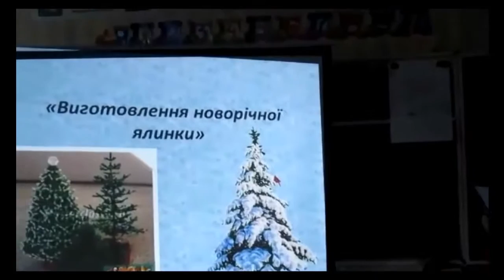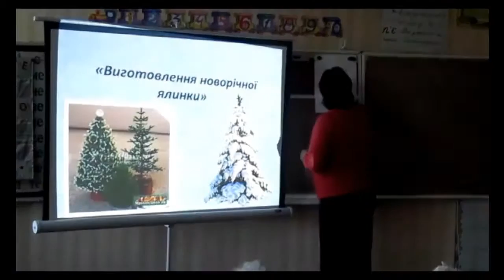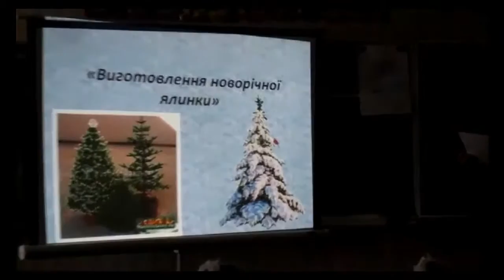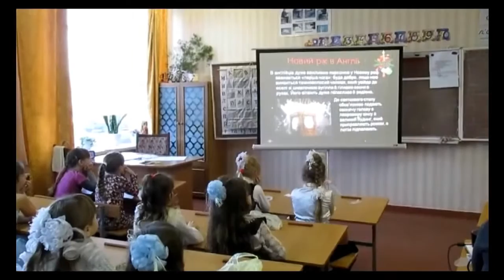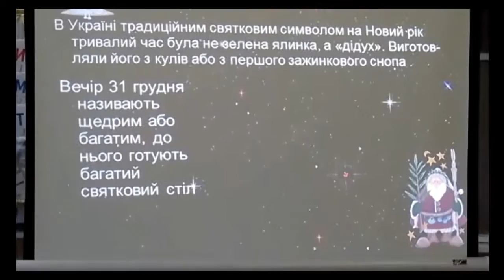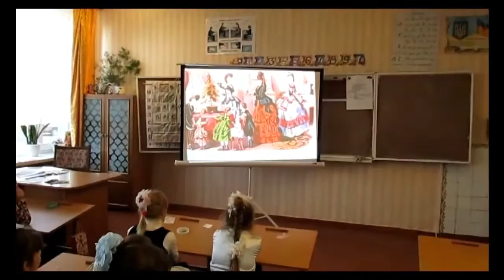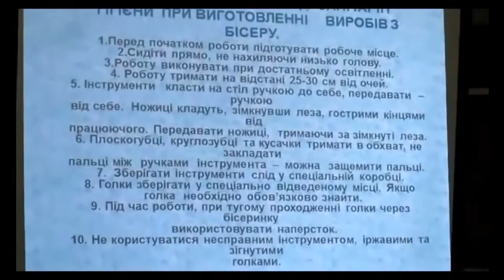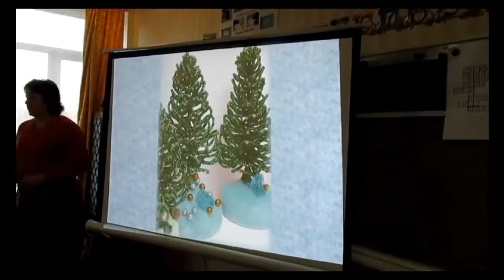Відкрите заняття "Виготовлення новорічної ялинки"